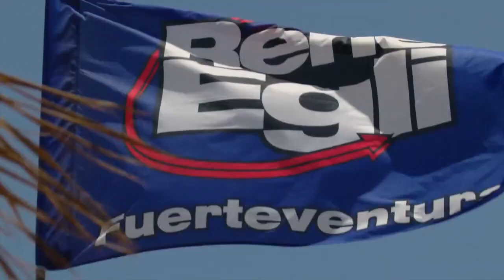JP Team PWA Fuerteventura 2013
PWA WOLRD CUP in Fuerteventura. The freestyle tour is back at René Egli's Windsurf Center. All riders are having a great time at this wind and greatly organized event.
Steven Van Broeckhoven  B-72 sails great and makes it to the podium. Also Youp Schmit NED-27 impressed and finished 7th. With his solid performance Andy 'Bubble' Chambers K-540 came 16th. In the women's event Olya Raskina RUS-14 had one of her best results in her career and finished 4th. Here are the highlights from the action from with Steven, Youp, Olya, Andy and the JP team riders Yegor Popretinskiy, RUS-11, Tony Mõttus EST-21, Vladimir Yakovlev RUS-99, Andreas Lachauer G-171 and  Marco Lufen G-2626.